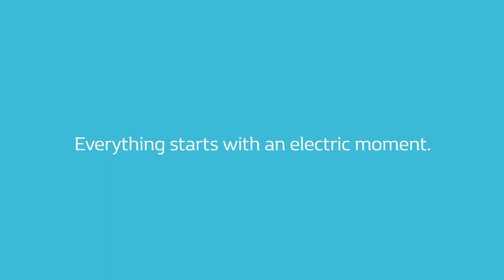Saint Valentin 2018 04